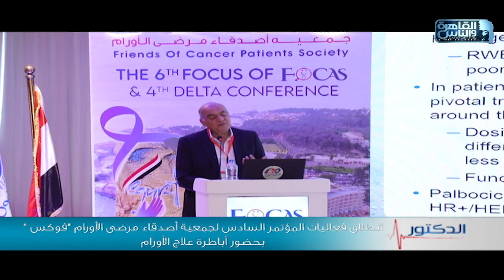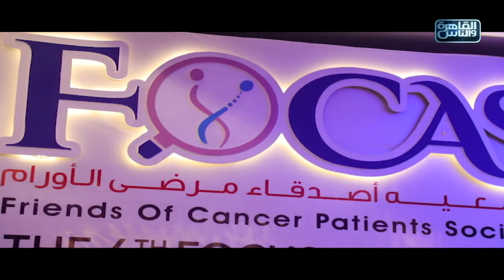الدكتور | انطلاق فعاليات المؤتمر السادس لجمعية أصدقاء مرضي الأورام "فوكس" بحضور أباطرة علاج الأورام